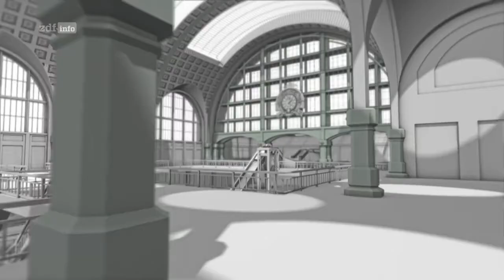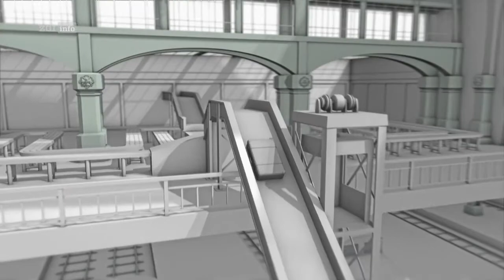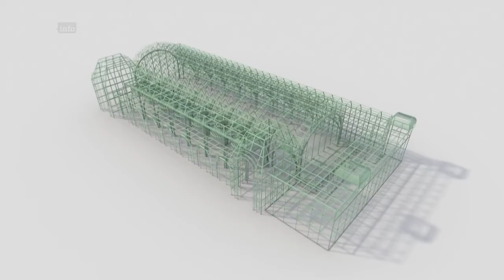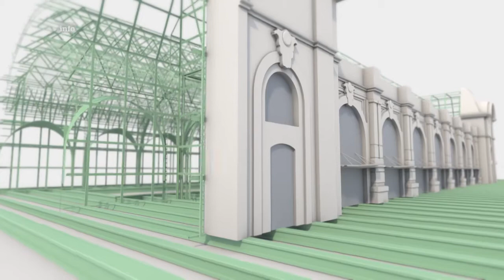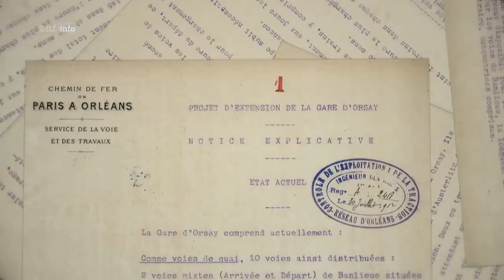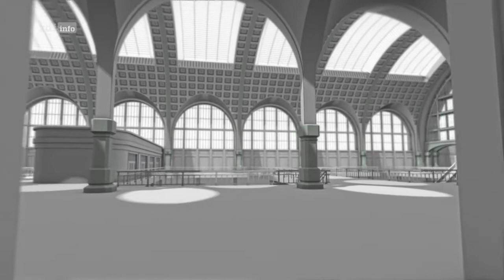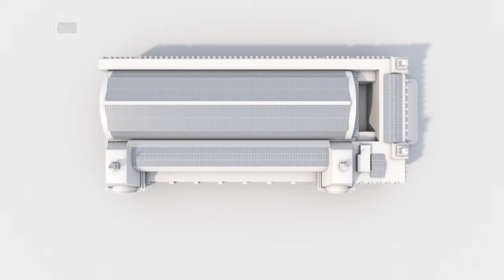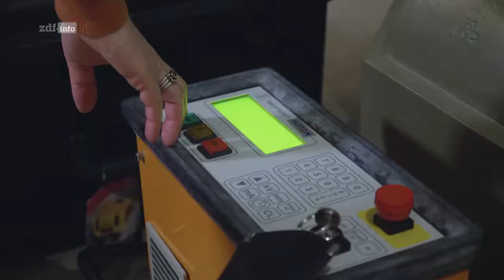Die Geschichte des Musée d'Orsay - Vom Luxus Bahnhof zum Kunsttempel Doku (2021)